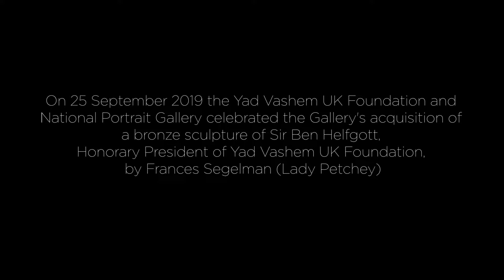National Portrait Gallery celebrates acquisition of Frances Segelman's sculpture of Sir Ben Helfgott